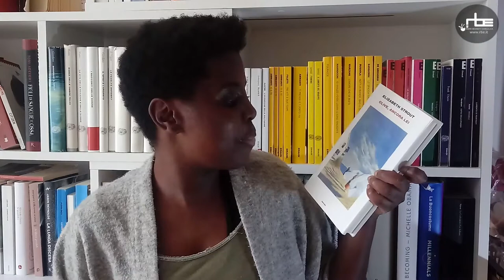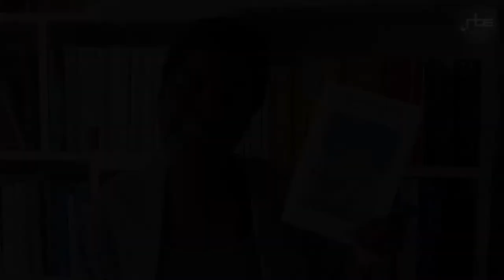Crocchette E11 con Esperance H. Ripanti -“Olive, ancora lei“, Elizabeth Strout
Undicesima puntata di Crocchette, lo spin-off video di Bookcrossing, il nostro programma dedicato ai libri curato da Esperance Hakuzwimana Ripanti, in onda dal lunedì al venerdì alle 15 su RadioRBE.

In questa puntata Esperance racconta il libro “Olive, ancora lei“, di Elizabeth Strout. Buona visione!